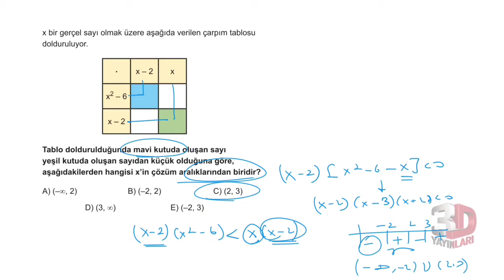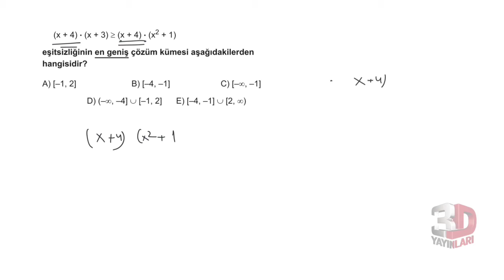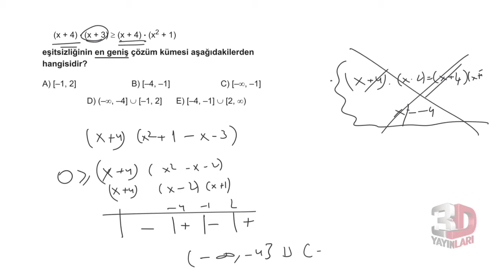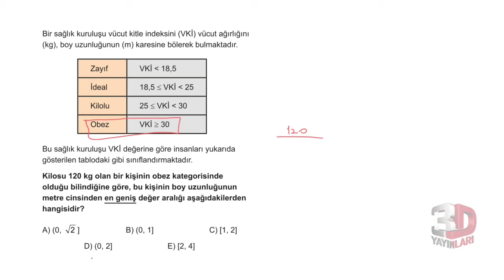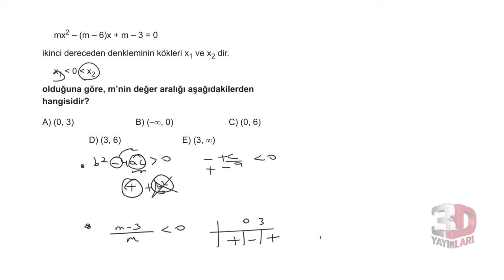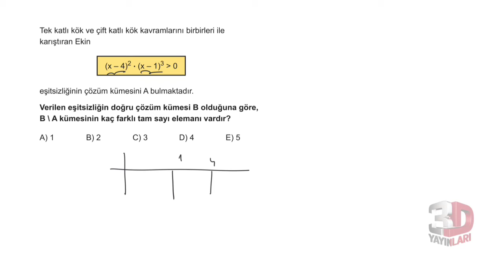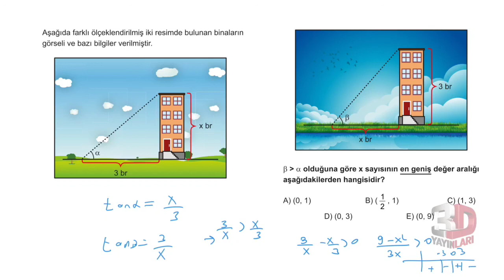3D AYT MATEMATİK ÇÖZÜMLERİ BÖLÜM-4 TEST-6 (DENKLEM VE EŞİTSİZLİKLER)